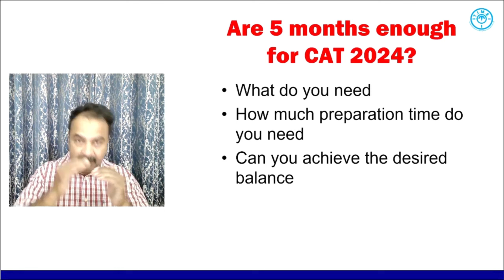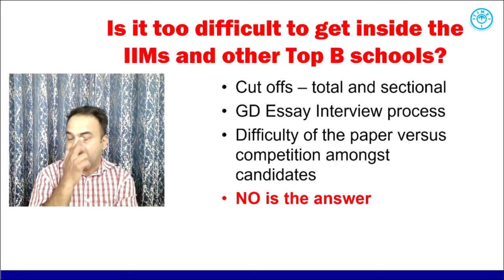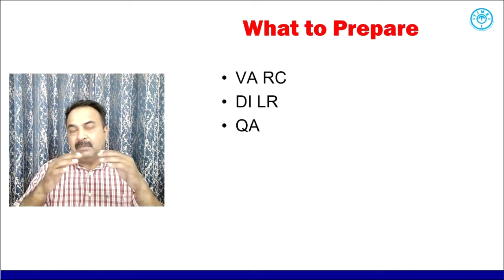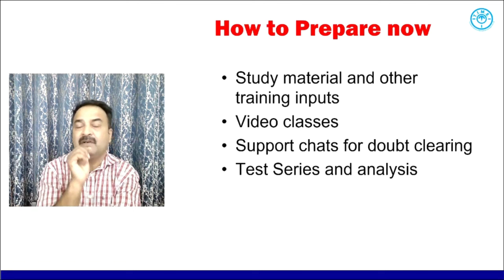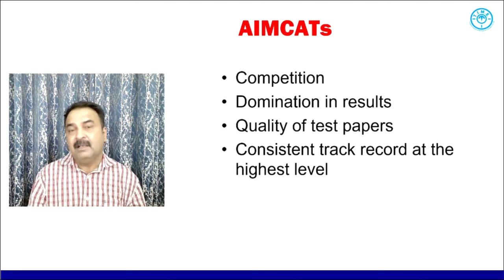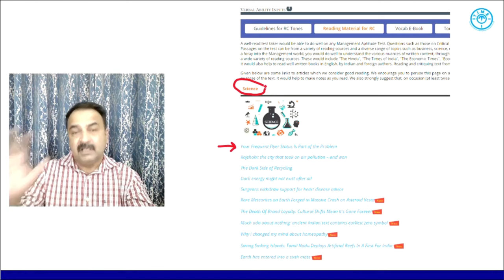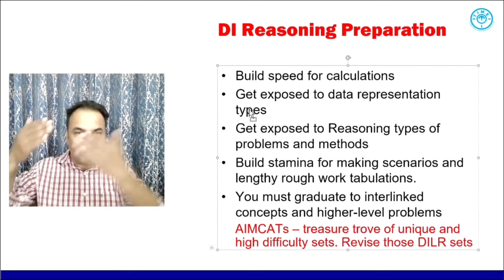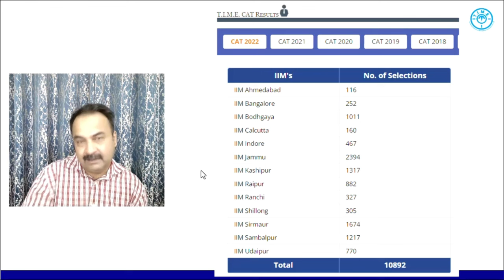Preparation Strategy: 5 Months to the CAT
Well...It is that time of the year when the CAT and other MBA entrance exam aspirants need to pull the socks. Needless to say the preparation strategy, understanding paper pattern, number of seats all need to sync in the head. Here is the video that will help you take through these insights.